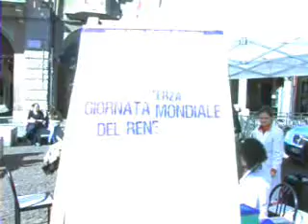giornata mondiale del rene